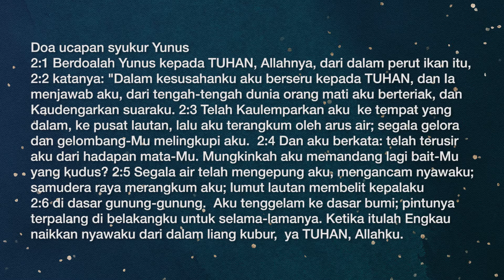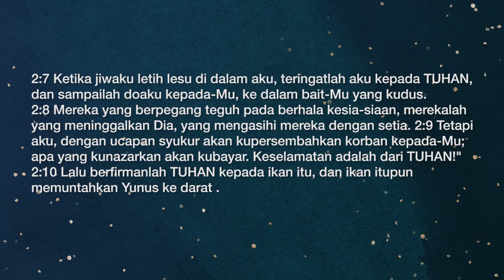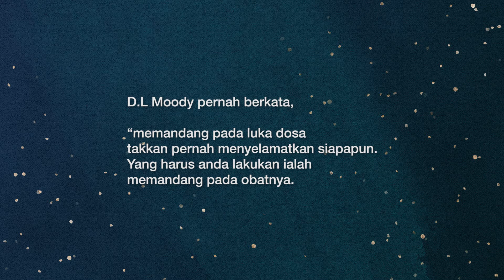Indonesia Service 5.16.2021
Seri Khotbah : Kitab Yunus
Tema “Doa Dari Dalam Kegelapan Maut”
Yunus 2
Dipimpin oleh : Ibu Pitri Muaja